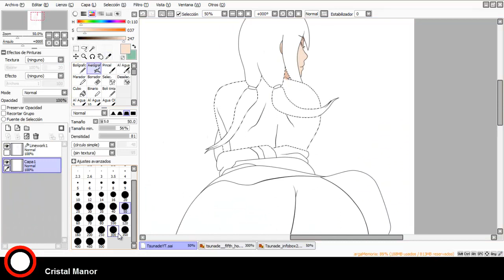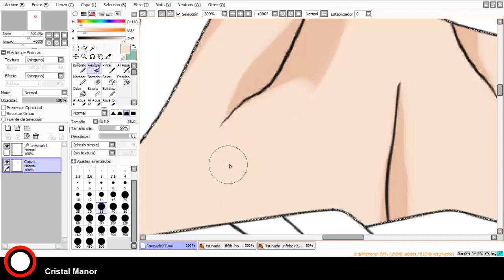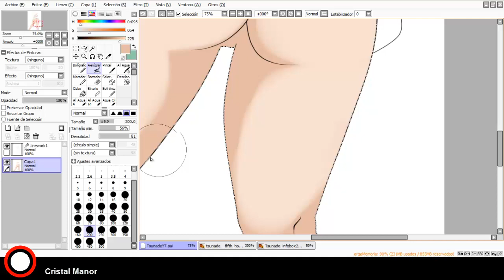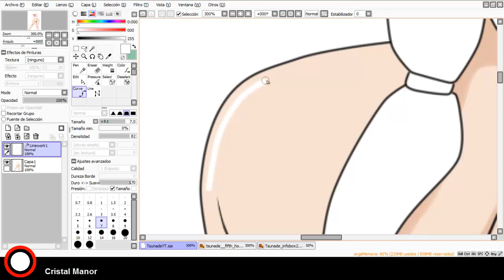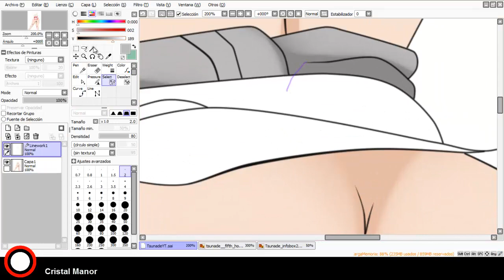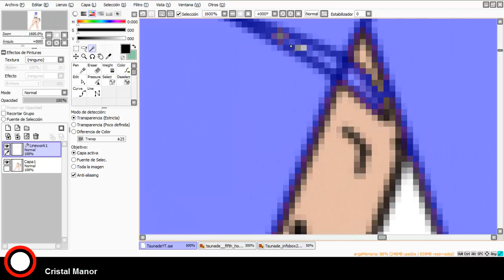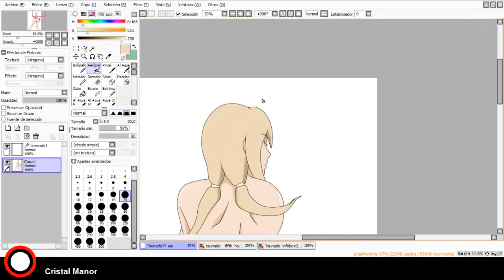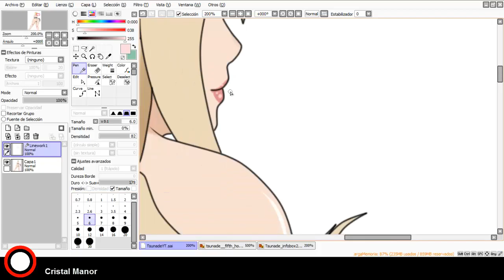Tsunade (Speedpainting Tutorial) - Cristal Manor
Hi again! Este dia les traigo un dibujo de Tsunade sexy! Espero que este tutorial les ayude de alguna manera y si tienen dudas con respecto al coloreado haganmelo saber, gracias por mirar!

Thanks!!!
The character presented is not my own.